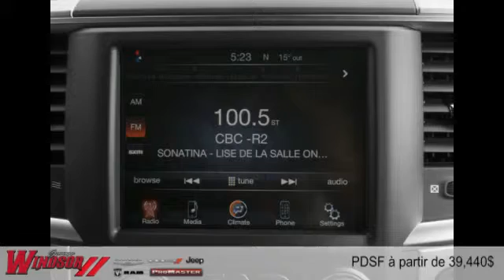Ram 1500 2016 à Rivière-du-Loup et Trois-Pistoles (près de Rimouski et Kamouraska)